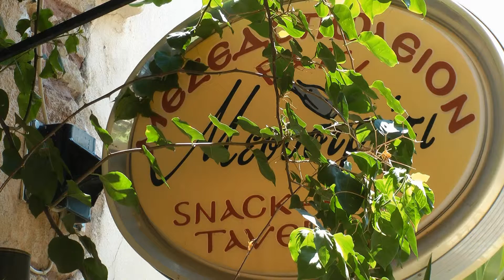Kreta - Die Insel der Götter - Kurzfassung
Kreta - Die Insel der Götter.
Erkunde mit TV Grünwald diese Insel der Götter mit Ihrer Geschichte und Geschichten. Kreta ist mehr als eine Insel. Kreta ist Leben.
Kennst Du Alexis Sorbas? Dieser Oskar gekrönte Film wurde auf Kreta gedreht. Mit Anthony Quinn in der Hauptrolle
Erleben Sie die " Faszination Kreta". Land, Meer und Leute.
Besuchen Sie mit TV Grünwald den Sagenumwobenen " Palast von Knossos", die geschichtsträchtige Höhle von Melidoni und das größte Heiligtum Kretas - das Kloster Arkadi.